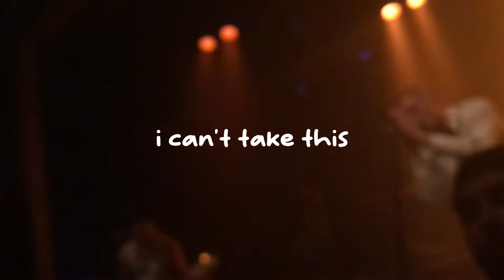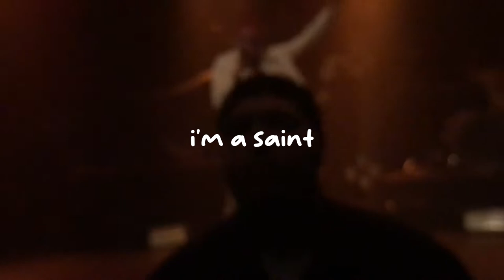Ocean Grove - Mr Centipede (Lyrics)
Mr Centipede by Ocean Grove